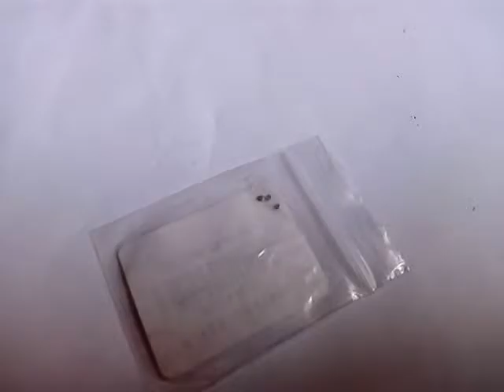Video published on Tue Aug 02 18:53:00 CEST 2016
Video uploaded by app(gearbest) useron Tue Aug 02 18:53:00 CEST 2016